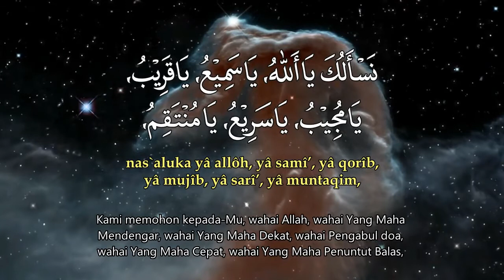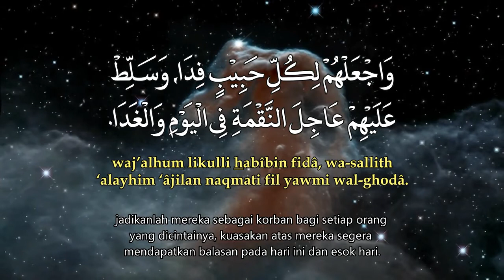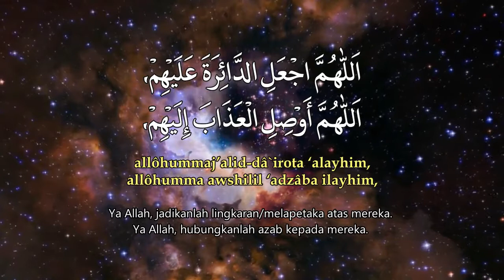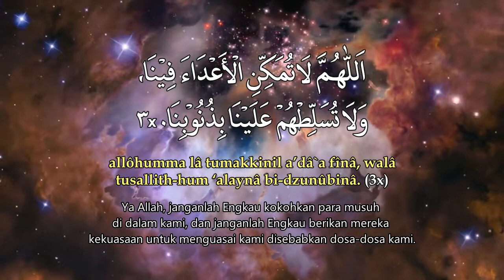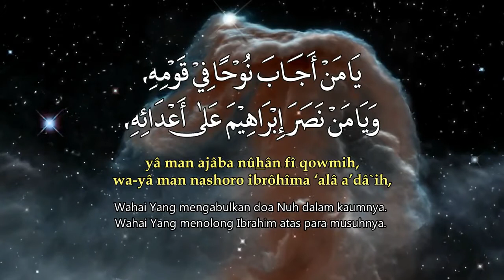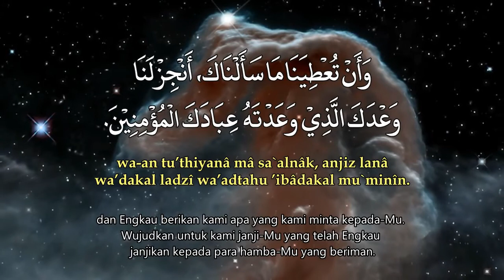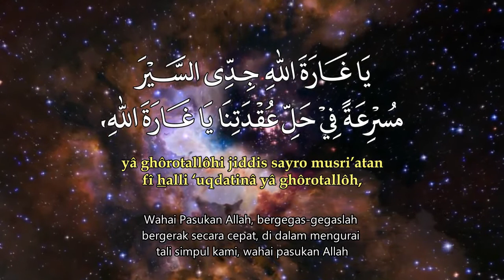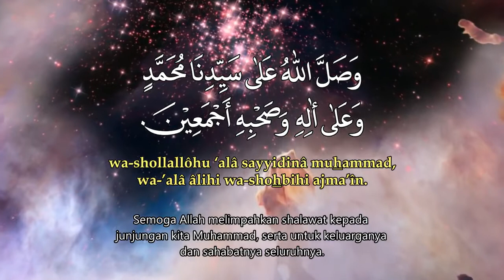Hizib Nashr Syeikh Abu Hasan Asy Syadzili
Syekh Abul Hasan Asy-Syadzili, lahir di Ghumarah Maroko 1197.
Wafat di Humaitsara Mesir 1258. Beliau Adalah pendiri Tarekat Syadziliyah yang merupakan tarekat sufi terkemuka didunia.
Hizib Nashr ini keutamaan hanya untuk menghadapi orang dzolim, yang melakukan kejahatan dengan kekuasaan yang dia miliki.